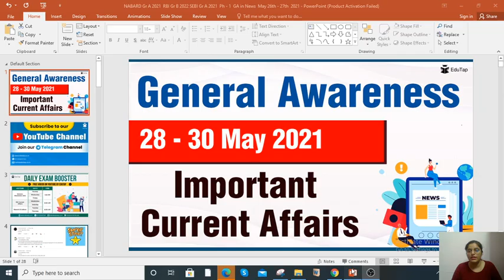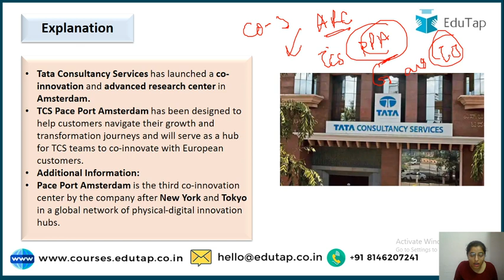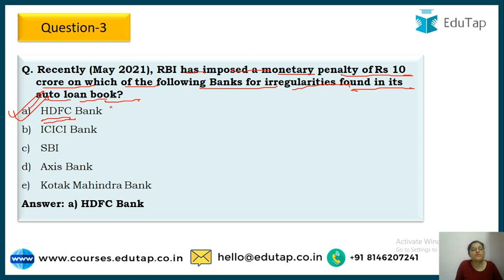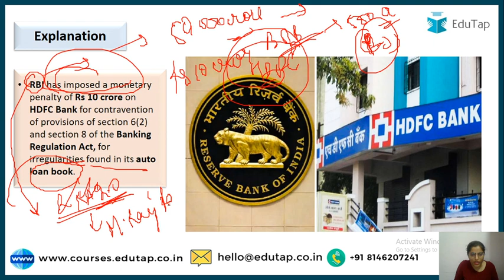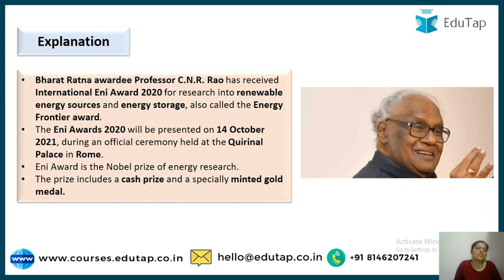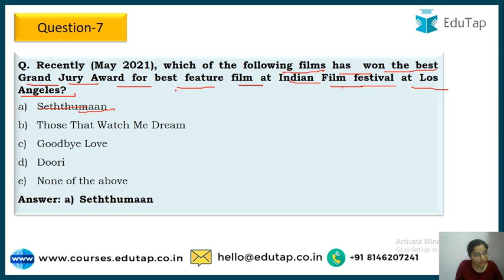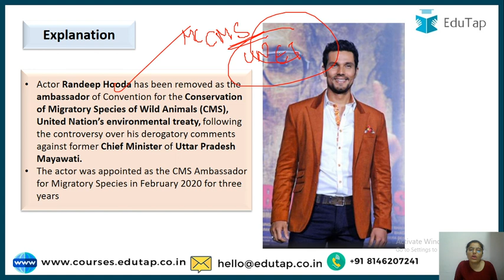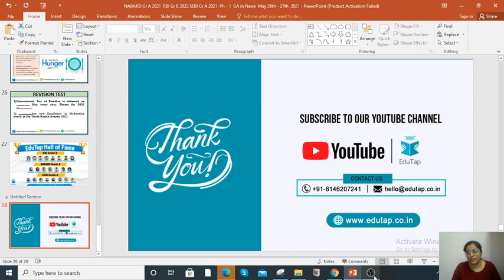GA in News | May 28th - 30th | 2021 | Ph 1 GA | NABARD Gr A 2021 | RBI Gr B 2022 | SEBI Gr A 2021